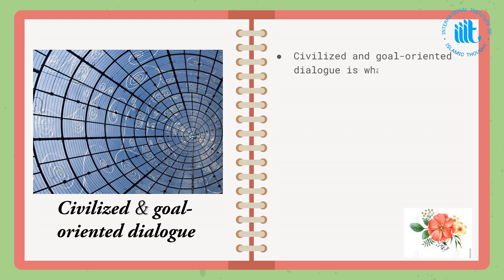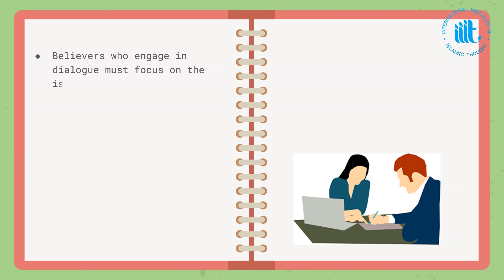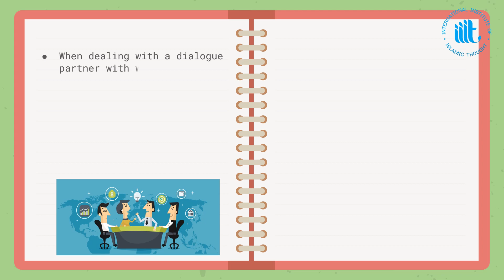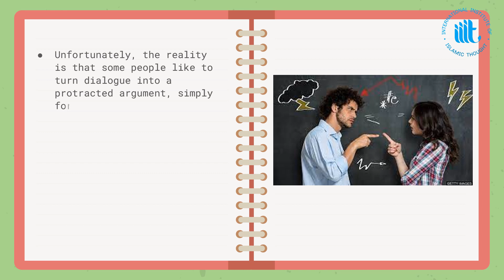The Art of Dialogue, from "Lessons From My Life" by Dr. Ahmad Totonji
“The person with whom you are in dialogue with must be befriended and given the assurance that you have benefited from his knowledge and ideas, even if you disagree with the ideas.”

"Lessons From My Life" by Dr. Ahmad Totonji is published by International Institute of Islamic Thought (IIIT).